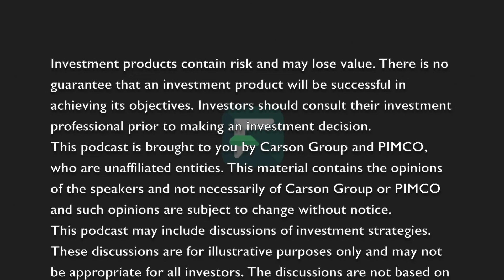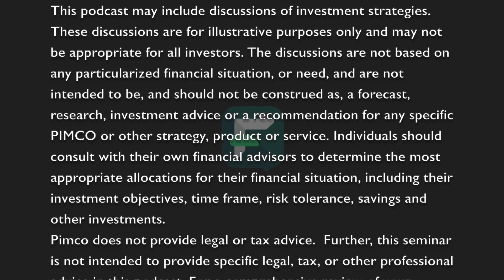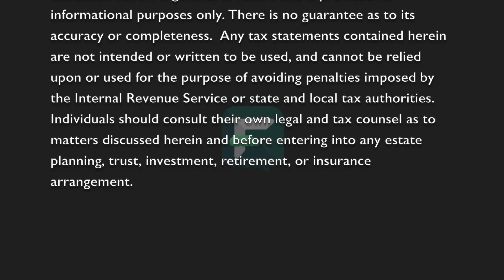Framework | E143 | Robert Powell: Helping Advisors Reimagine Retirement Planning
Retirement income planning is not a one-size-fits-all endeavor. Yet many advisors fail to use all of the tools available to them as they plan the best version of their clients' retirement years, says Robert (Bob) Powell, an award-winning financial journalist who is widely known as "Mr. Retirement."
In today's episode of Carson Group and PIMCO's Retirement Income Series, Bob offers an assessment of what advisors are doing well — and what they could be doing better. In a candid conversation with Jamie and Devin Ekberg, Senior Consultant and Education Advisor with PIMCO, he also reveals details of his own retirement plan.
Bob was a self-described "failed stockbroker" in the 1980s when he took a career pivot to focus on what he calls service journalism, combining his passion for the markets and personal finance writing. A longtime subject matter expert in the retirement space, Bob, a Certified Financial Planner, is perhaps best known for his work as a retirement columnist with MarketWatch, TheStreet and USA Today.
In today's episode, he talks about industry developments and how the retirement planning space has changed in the last 25 years.